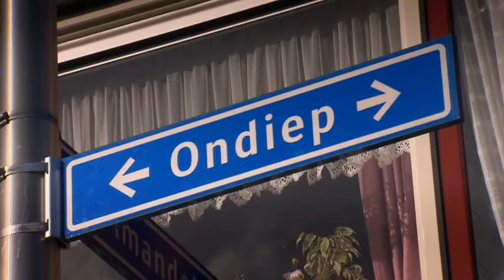Hart & Ziel: Theo Volksopera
Fragment uit de Hart en Ziel Nacht van de Klassieke Muziek: Theo Geurtsen over de aria Nessun Dorma van Puccini en welke emotie dat bij hem teweeg brengt.